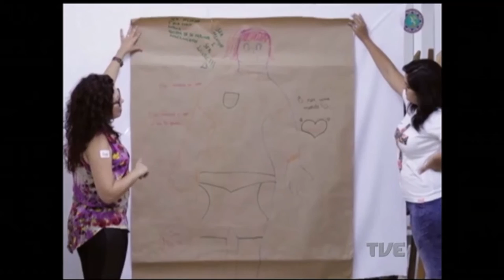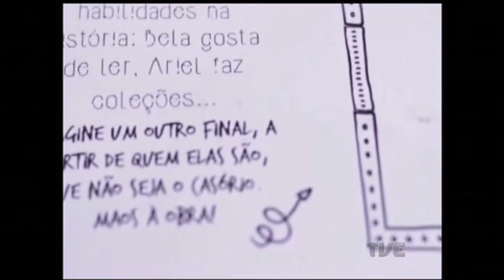Radar | TVE - 15/03/2017 - No Rest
Som ao vivo com a banda No Rest, entrevista sobre o festival Vênus em Fúria V e o Girls Rock Camp Porto Alegre, matéria sobre a Escola de Desprincesamento e bate-papo com o músico Diego Brocca, de Torres.